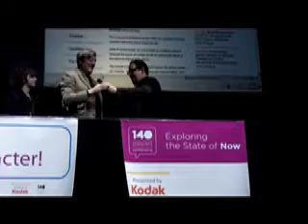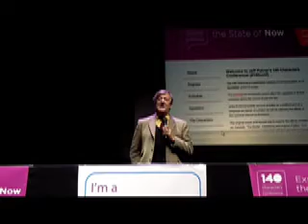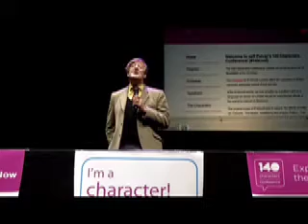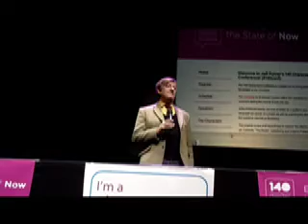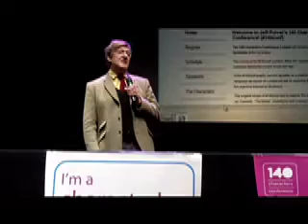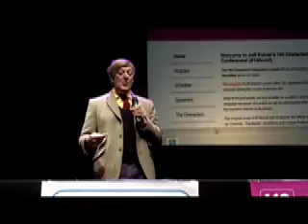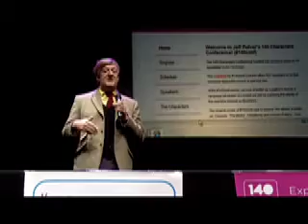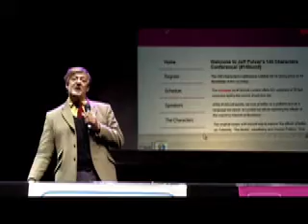Stephen Fry about the Internet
During the 140Conf London in November 2009 Stephen Fry talked about Social Media, the digital society and the internet in general.